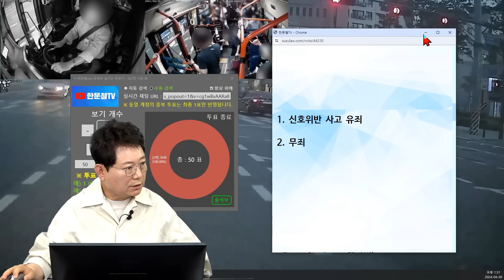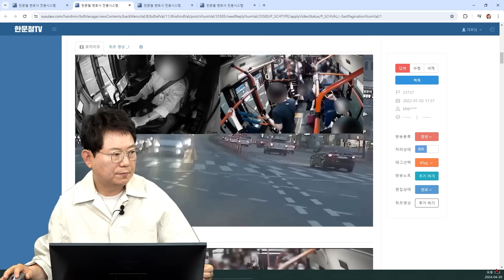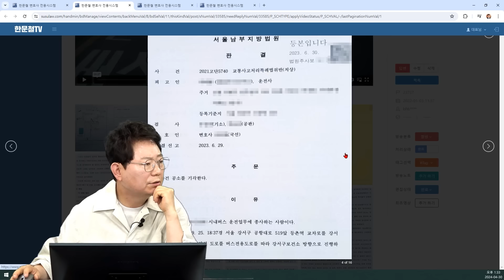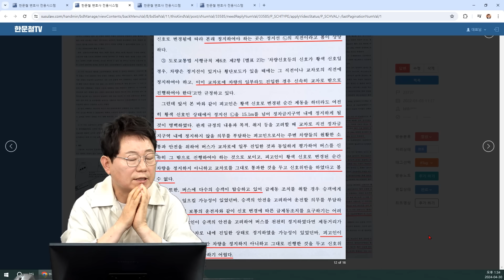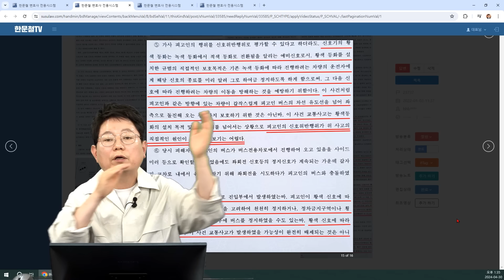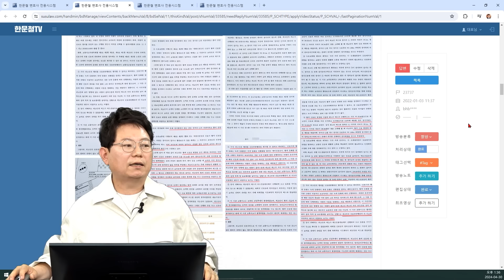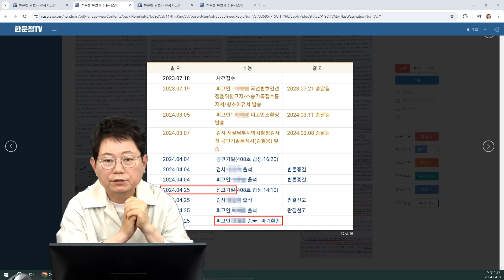21822회. 딜레마존에 걸린 버스와 신호 위반 오토바이의 사고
23737
240430 (화) 생방송 #3
버스인데... 어떻게 멈추나요?

블박 버스가 황색 신호 들어와 딜레마존으로 그냥 직진하는데, 2차로에 서 있던 오토바이가 신호 위반으로 좌회전 하다가 충돌한 사고.

아직도 딜레마 존 인정 안하는 경찰과 검찰 덕분에 재판 가게 됐네요

* 투표  1 *

1. 신호위반이다
2. 아니다 (100%)

* 투표  2 *

1. 신호위반 사고 유죄
2. 무죄 (100%)

* 의견 *

- 버스 신호 위반 아니라는 의견입니다.
- 좌회전한 오토바이가 신호 위반으로 100% 과실 의견입니다.
- 첫 번째 정지선에 멈춰야 하는 것입니다. 하지만, 황색시호가 켜진 후 정지선까지의 거리가 가깝기 때문에 그냥 지나갈 수밖에 없는 상황입니다.